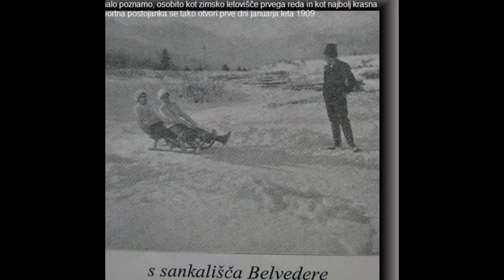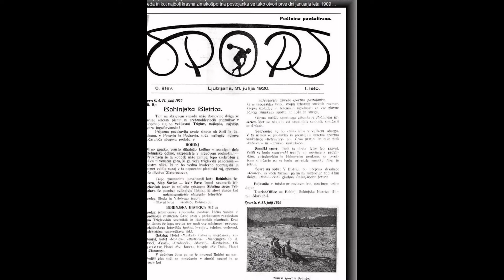Sankališče Belvedere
Odveč je pisati o njega krasoti, kljub temu, da Bohinj še vse premalo poznamo, osobito kot zimsko letovišče prvega reda in kot najbolj krasna zimskošportna postojanka. Sankališče Belvedere se tako otvori prve dni januarja v letu 1909 ...